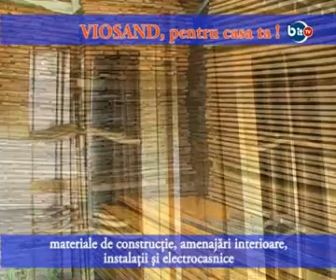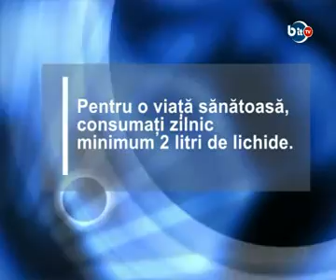Reactia opozitiei in legatura cu propunerea primarului de majorarea a pretului la apa si caldura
Reactia opozitiei in legatura cu propunerea primarului de majorarea a pretului la apa si caldura, abuzul impotriva ziaristilor si disponibilizarea insotitorilor persoanelor cu handicap